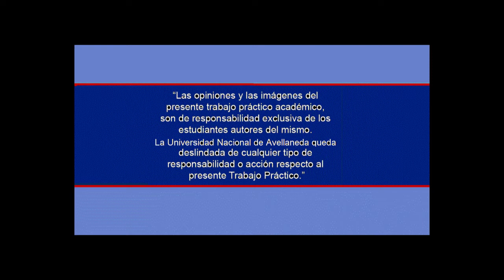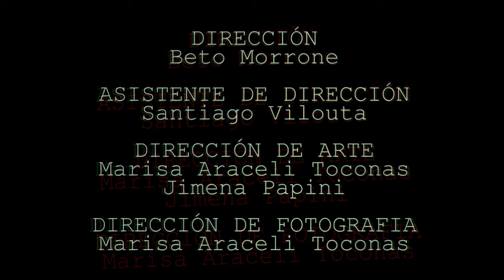La invención de la vida (cortometraje universitario)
Cortometraje con elementos surrealistas realizado en el año 2015, pensado a partir de la obra "La invención de la vida" de 1928 del pintor belga René Magritte. Realizado para la materia Fotografía y Cámara II de la carrera de Artes Audiovisuales de la Universidad Nacional de Avellaneda.

Dirección: Norberto Morrone
Asistente de Dirección: Santiago Vilouta
Producción: Santiago Vilouta - Malena Quiroga
Dirección de Fotografía: Marisa Araceli Toconas
Cámara: Jimena Papini - Gonzalo Cacheiro
Dirección de Arte: Marisa Araceli Toconas - Jimena Papini
Montaje: Malena Quiroga - Gonzalo Cacheiro - Norberto Morrone
Elenco: Norberto Morrone - Gonzalo Cacheiro - Tamara Pierro - Jimena Papini - Alexis Camurati - Malena Quiroga - Marisa Araceli Toconas